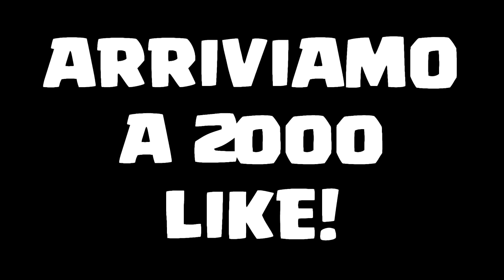MILAN, CHE VERGOGNA! DOPO IL GOL DI BRIGNOLI ALTRA UMILIAZIONE! [CARRIERA ALLENATORE FIFA 18]